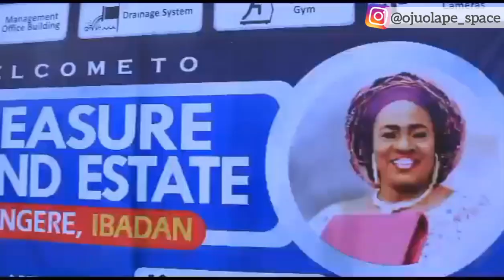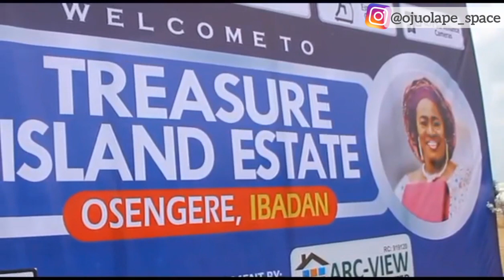Fastest Selling Property In Ibadan! Treasure Island Lunching of Treasure Island OSENGERE Ibadan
Treasure Island OSENGERE newly launched the property and people are buying either for future purposes or developing of their site.